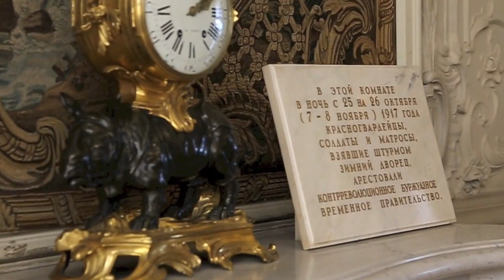Санкт-Петербург: Эрмитаж / St Petersburg: The Hermitage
Смотрите в HD